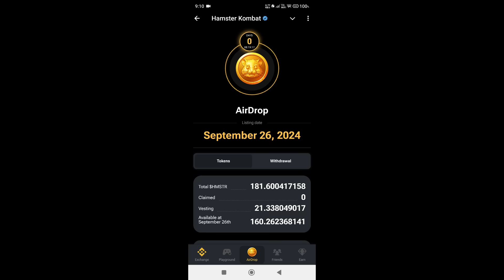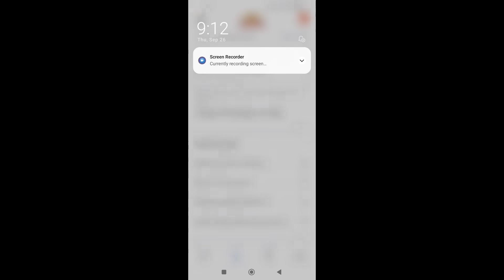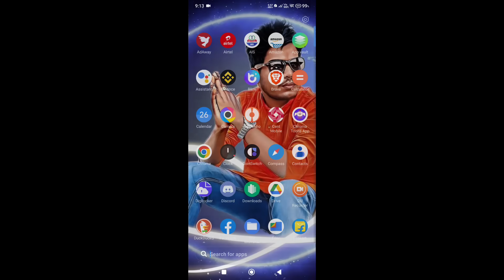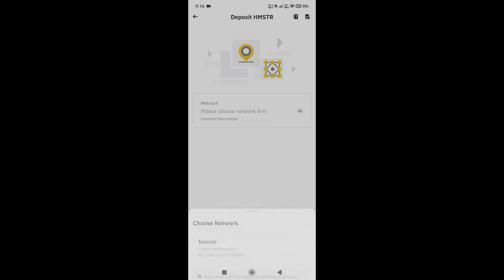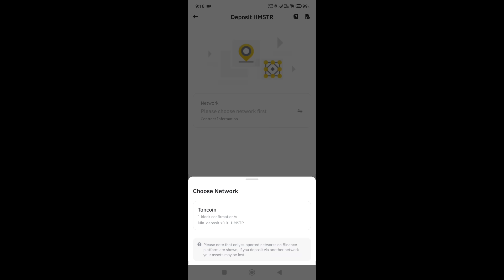Today 🔥 26 September | $Hamster Kombat Withdrawal kaise kare ? Not Showing kab hoga Hamster Withdraw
Today 🔥 26 September | Hamster Kombat Withdrawal kaise kare ? Not Showing kab hoga Hamster Kombat Withdrawal

 trick coin token price how to get direct claim kaise milega withdraw Today 🔥 26 September | Hamster Kombat Withdrawal kaise kare ? Not Showing kab hoga Hamster Kombat Withdrawal trick coin token price how to get direct claim kaise milega withdraw
hamster kombat withdrawal telegram wallet
$HMSTR TOKEN DEPOSIT ✅️ | Hamster Kombat Withdrawal | Hamster Kombat Airdrop | Hamster Kombat
😱 HMSTR=$0.05 Price Revealed ! Hamster Kombat Price ! Hamster Kombat Withdrawal | HMSTR Price
Hamster Kombat $ HMSTR Tokens Withdrawal Process || Hamster Kombat Withdrawal Kaise Kare ✅
Hamster Kombat $HMSTR Binance Received Successful ✅ Hamster Kombat Withdrawal Bank Account Steps
Hamster On Chain Airdrop Withdrawal Problem Solved | On Chain Airdrop me to keeper connect nahi kya
26 September Mini Game Key 100% Solved | Hamster Kombat Puzzle For Today
Hamster Kombat Withdrawal Process | Hamster Kombat Withdraw Kaise Kare Step By Step | No Gas Fee
Hamster Kombat Token Deposit On Binance successfully 🤝 Hamster Kombat Token Withdrawal Full Process￼
Deposit हो गया🤑 Hamster Kombat New Update | Hamster Kombat Withdrawal | Hamster Kombat Airdrop